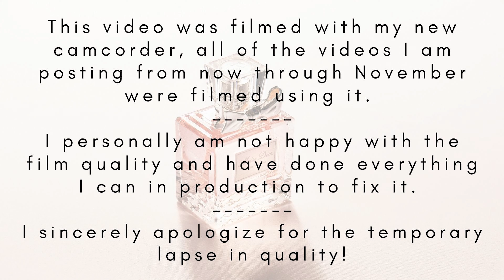Wild Spirit Perfume Collection Review | The Good, The Bad & The Nasty!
00:00​ Intro
02:12 Candy Heart EDP
03:15 Spring Jasmine EDP
04:26 Driftwood EDP
05:46 First Snow EDP
07:13 Chill EDP

Your Likes, Comments and Subscribes mean a lot to me and my boutique perfume review channel. Thank you for being here!

I'm now posting my Scent of the Day on TikTok and Instagram, check it out!

This video was filmed with my new camcorder, all of the videos I am posting from now through November were filmed using it. I personally am not happy with the film quality and have done everything I can in production to fix it. I sincerely apologize for the temporary lapse in quality!